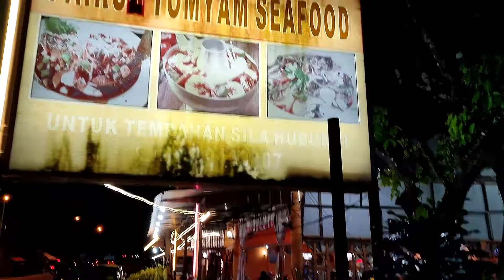BANYAK betul portion Kerabu Meggi di Fairus Tomyam Pasir Putih..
Ibu Nazim Jannah mengidam nak makan kerabu maggi di Kelantan gaiss.. Kita bawakkan... memang padu kerabu maggi kat sini..